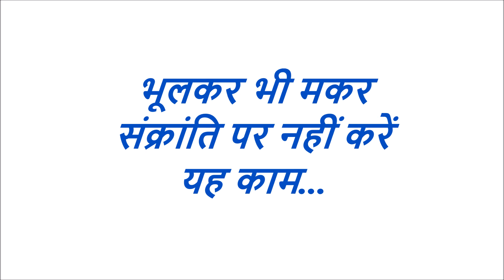15 जनवरी 2019 को भूलकर भी मकर संक्रांति पर नहीं करें यह काम | Makar Sankranti 2019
15 जनवरी 2019 को भूलकर भी मकर संक्रांति पर नहीं करें यह काम.Makar Sankranti 2019.आज मैं आप लोगों को बताऊंगा कि भूल कर भी मकर संक्रांति के दिन क्या-क्या कार्य नहीं करने चाहिए हैं और मकर संक्रांति 2019 पूजा विधि एवं मकर संक्रांति के चमत्कारी टोटके के बारे में बताऊंगा | मकर संक्रांति वाले दिन सूर्य भगवान की पूजा करने के साथ-साथ तिल व तेल का प्रयोग होता है और अपने पितरों की शांति के लिए भी पूजा पाठ करने का विधान दिया गया है मकर संक्रांति के त्यौहार पर | मकर संक्रांति वाले दिन पतंगे भी खूब उड़ाई जाती हैं |
pitra pooja,shubh muharat,lord sun,surya dev,सूर्य पूजा,capricorn,transit of planet sun,nav grah,astrology,मकर संक्रांति का महत्व,तिल के लड्डू,पतंग,खिचड़ी,daan